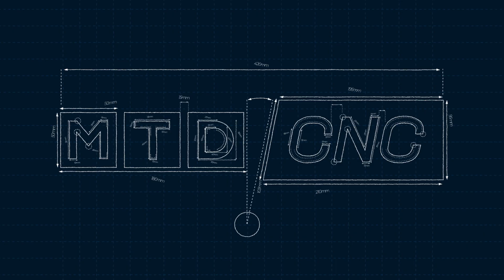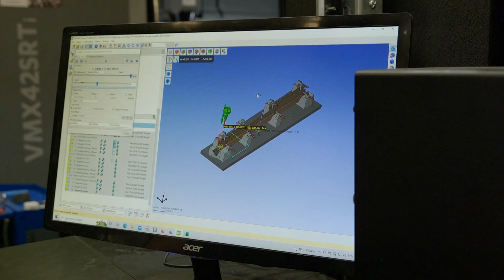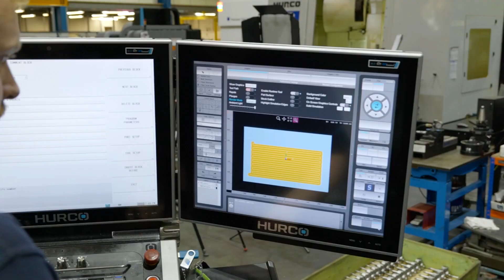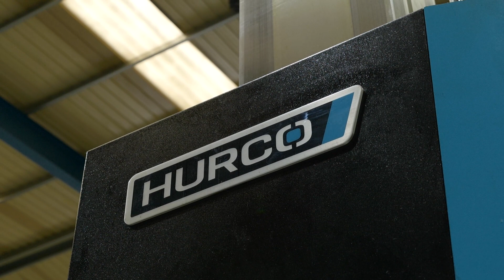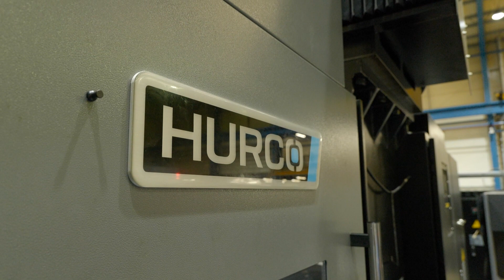Tooling 2000 invest 1.8 million pounds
Paul Jones interviews Brian Abbott to find out more about Tooling 2000 and why they’ve invested in four new Hurco machines, including a turning centre. Tooling 2000 build, design and manufacture press tools and also have a 4-meter bed press for testing. They supply products to big industries with a lot of work for companies like Nissan, Rolls Royce, and Bentley. Tooling 2000 found Hurco machines to be the right fit as they provided great control, flexibility, and intuitive software for producing complex parts. Hurco’s sales and support has been fantastic for their business, allowing Tooling 2000 to gear up for industry as it takes off! Watch the video for more details.